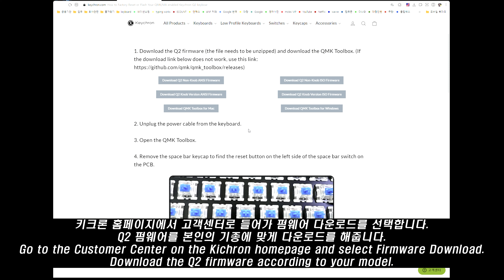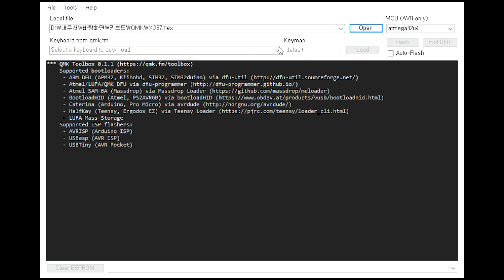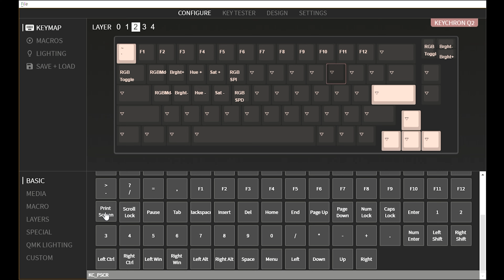The best budget full aluminum keyboard, Keychron Q2, 키크론 Q2 빌드, 맵핑, 타건리뷰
안녕하세요. 나오골입니다.
키보드가 리뷰가 많이 밀려있네요.ㅜㅠ
키크론에서 Q1에 이어서 출시한 Q2의 조립 및 맵핑, 타건영상입니다.
자세한 내용은 영상 시청 부탁 드리며, 즐거운 시청 되세요.^^

Hello. This is Naogol.
This is the assembly, mapping, and typing video of Q2, which was released after Q1 by Keychron.
Please watch the video for more details, and have a good time.

0:32 Component Introduction
0:27 Specification
2:22 build video
10:43 Weight measurement
11:06 QMK Tutorial: How to get VIA on your board
14:30 Typing Video

자세한 리뷰는 아래 링크를 참조하세요.
Review link :

Keyboard
- Keychron Q2
- Plate : PC Plate (Hotswap)
- Keycaps : GMK Modern Dolch2

Switche
- 43 Studio OPBlack Linear Switches
- Stem : POM
- Spring : 65g
- Top housing : Secret Material
- Bottom housing : Nylon
- manufacturer :
- Film :  SWAGKEY SK Foam

Lubrication
Spring : Krytox 105
Top housing : No
Slider : Krytox 205g0
Bottom housing : 205g0
Stabilizer : Permatex

ong : Arche! - 나비춤